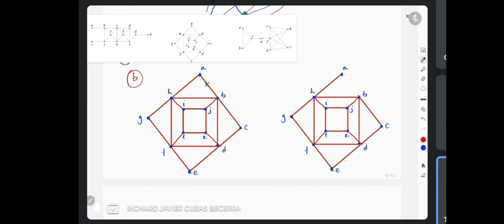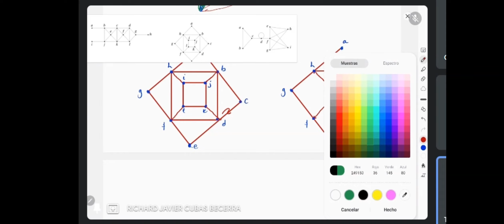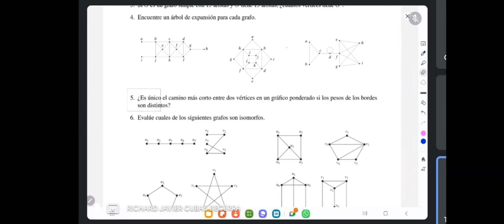MATEMATICAS DISCRETAS - UNMSM - 3ER REFUERZO - PARTE 1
MATEMATICAS DISCRETAS  - UNMSM -  3ER REFUERZO  - PARTE 1 - SEMANA 8 HASTA SEMANA 11
FACULTAD DE INGENIERIA DE SISTEMAS E INFORMATICA (FISI)
DOCENTE: Bach. Mat. Cubas Becerra Richard Javier
UNIVERSIDAD NACIONAL MAYOR DE SAN MARCOS (UNMSM)